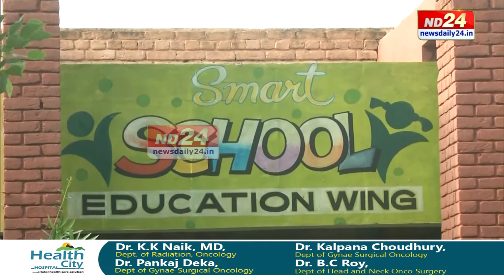আগষ্ট মাহৰ প্ৰথম সপ্তাহটোত কেইবাখনো ৰাজ্যত খুলিল বিদ্যালয়, আৰম্ভ হল পাঠদান।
সুস্থিৰ হৈছে কভিডৰ দ্বিতীয় ঢৌৰ বিভীষিকা। দেশলৈ ক্ৰমাত উভতি আহিছে স্বাভাৱিক অৱস্থা। আগষ্ট মাহৰ প্ৰথম সপ্তাহটোত কেইবাখনো ৰাজ্যত খুলিল বিদ্যালয়, আৰম্ভ হল পাঠদান।